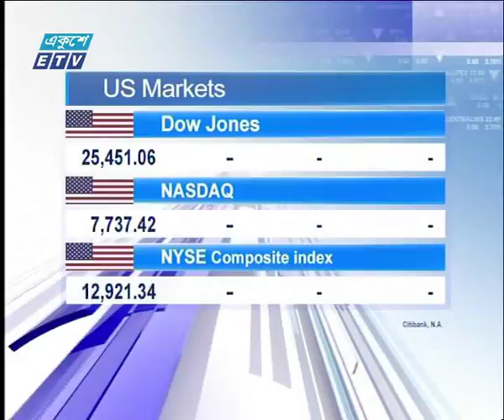আন্তর্জাতিক পুঁজিবাজার ১ম পর্ব। ৩০ জুলাই ২০১৮| ETV Business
অনুষ্ঠানের নাম : আন্তর্জাতিক পুজিবাজার ১ম পর্ব। ৩০ জুলাই ২০১৮